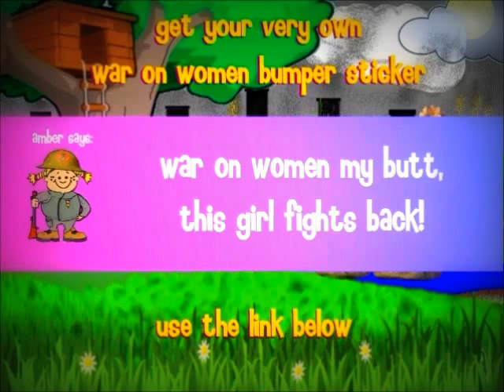war on women my butt - this girl fights back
amber takes on all of the mean nasty republicans in their war on the women of america